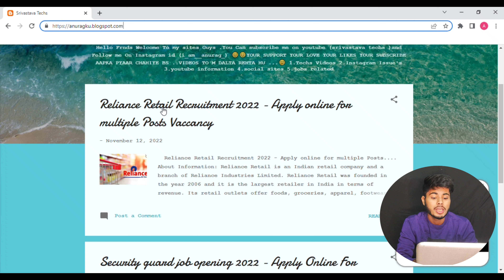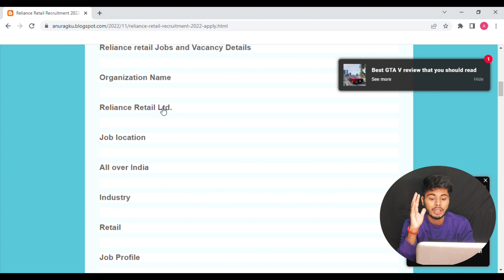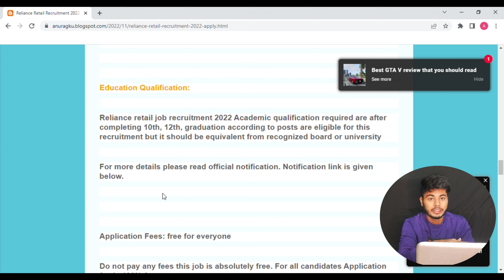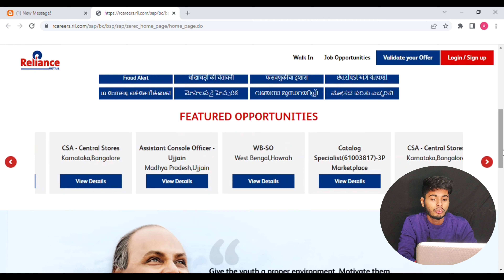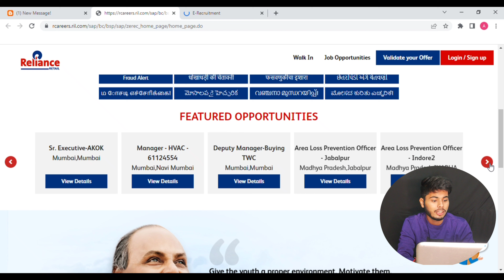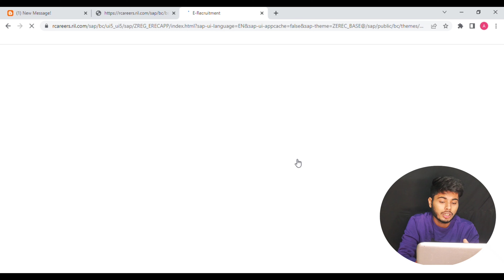Reliance Retail Job Vaccancy || job vaccancy 2022 || reliance jobs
12passjob
10 12 pass job
reliance jio company job in mumbai
ajio job Vacancy
ajio job review
ajio jobs work from home
ajio job in assam
ajio jobs in kolkata
ajio sales officer job description
ajio business job
ajio job openings at kolkata
reliance ajio job
ajio jobs
ajio jobs in hyderabad
ajio jobs in jaipur
ajio jobs in pune
ajio jobs in bihar
ajio jobs in odishg
ajio delivery job

MY GEARS - You can Buy My Electronic Items Camera Tripod Studio light boya mike link are here Best price and best deal link 👇👇👇👇❤

Best Tripod Mobile Camera Both

Studio Light Best Discount Price

Canon 1500D Best Camera for Youtube 🔼🔼

Green Screen.